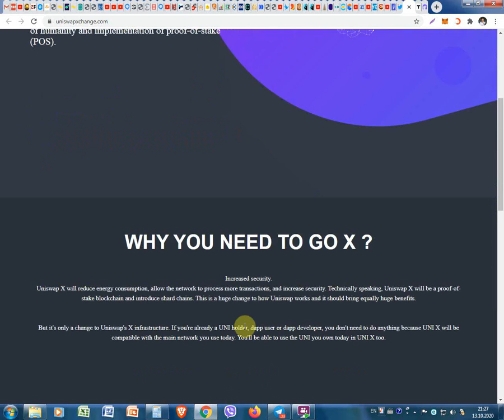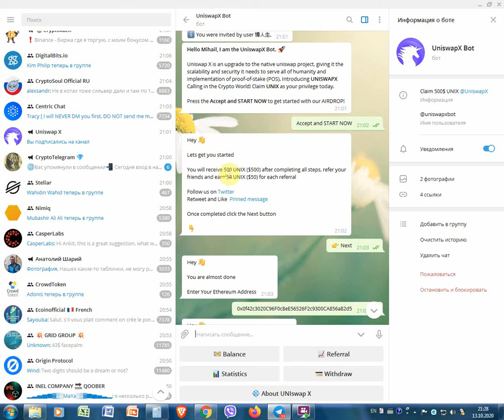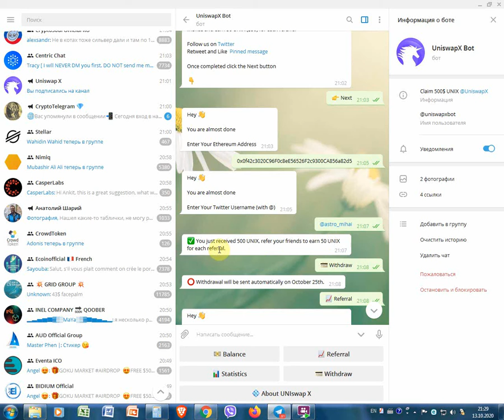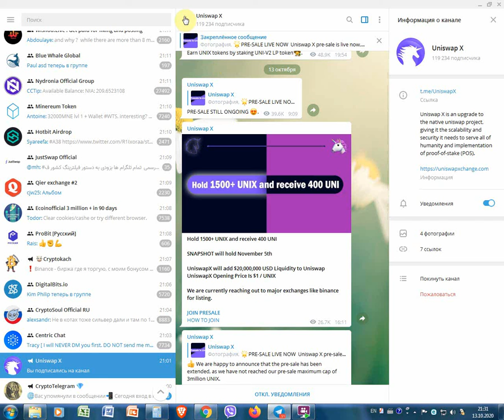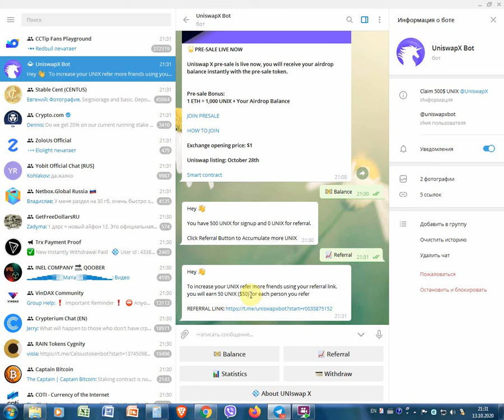Cum sa prim de la UniswapX monede de 500$ gratis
Cum sa prim de la UniswapX monede de 500$ gratis. Pentru înregistrare pe UniswapX folosim linkul dat